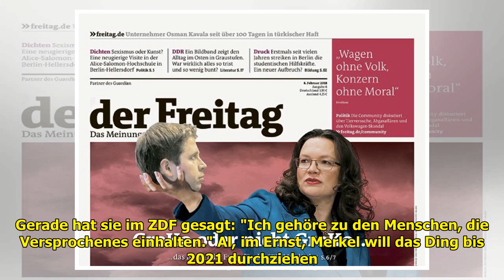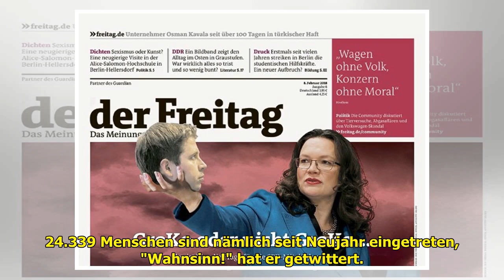Neue Regierung Bitte keine GruselKo!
Die Verwirrungen der SPD sind der letzte Beweis: diese Koalition hat fertig, bevor sie begann. Genossen, ihr seid unsere letzte Hoffnung: Bewahrt uns vor diesem Übel! Deutschland braucht Neuwahlen - o... ...